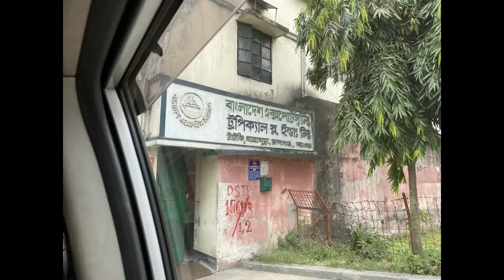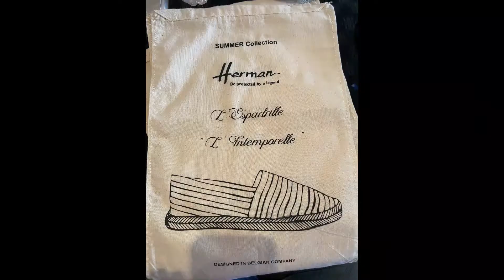ESPADRILLES | JUTE FOOTWEAR | TROPICAL FOOTWEAR |BANGLADESH EXPORTS LTD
Visited one of the renowned Espadrilles (Jule-made footwear) in Bangladesh for my brand SPRINGFIELD.
Bangladesh is the producer of high-quality jute and has become a manufacturing center for premium quality jute soles and complete espadrilles. Ninety percent of the world's total production of complete espadrilles, as well as jute soles, is now manufactured in Bangladesh, although some manufacturers in Spain, France, and Italy import jute soles from Bangladesh to finish espadrilles in those countries. Complete espadrilles are also assembled in Argentina, Bolivia, Chile, Colombia, Paraguay, and Venezuela with imported jute from Bangladesh.